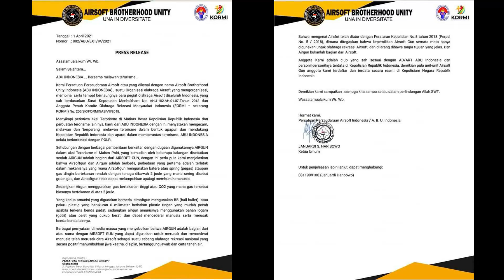GAWAT❗ TERNYATA BUKAN AIRSOFT❗ - SELAMA INI DIBERITAKAN SALAH❗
Klik Like dan SHARE Video ini agar kami dapat terus berkarya dan tentunya memberikan yang terbaik untuk Subscriber kami.

Atau anda juga dapat memberikan donasi agar kami dapat berkarya lebih baik lagi di:

Pastikan Anda tinggalkan comment/ komentar Anda untuk saran, masukan atau request untuk Video-Video berikutnya.

Kunjungi juga situs kami di untuk produk-produk beladiri terbaik kami.

My dream gear:
Gopro Hero 5 Session
Gopro Hero 6 Black
Ulanzi ST-03
Canon Powershot G7X

Ricky Muchtar
D/a Cihampelas Hotel 2
Jl. Cihampelas No 222 Bandung-Jawa Barat
(Mail Anda akan kami tampilkan pada Mail Time Video di Channel ini)
Jangan lupa tulis kode "Mail Time" diluar paket dan tuliskan pesan apakah paket yang Anda kirim mau kita review atau mau kita gunakan dalam video.

Salam Beladiri
OSH